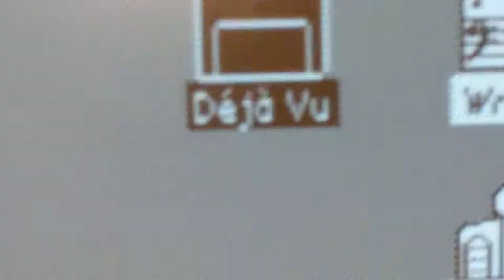déjà_vu.mp4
don't you see my commission, the nation
has gone running again
can't you see now, illusions
right into your mind

déjà vu
i've just been in this place before
higher on the st